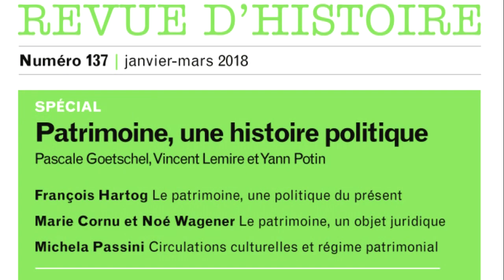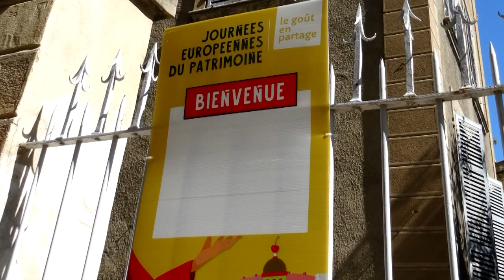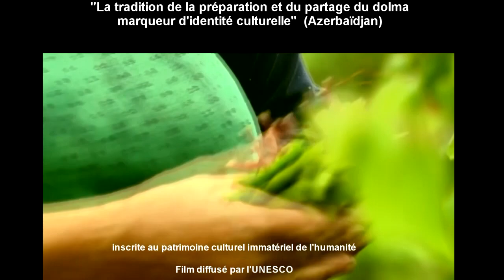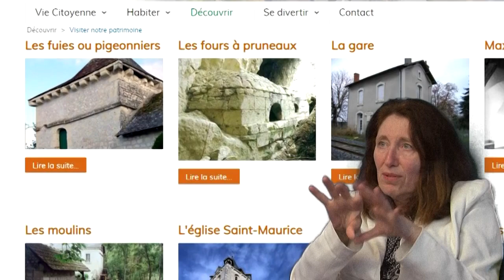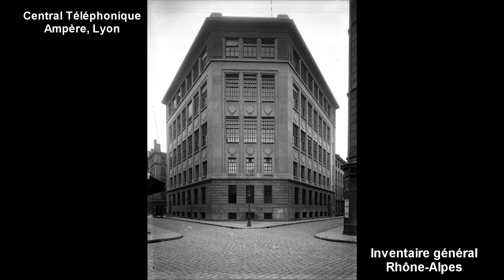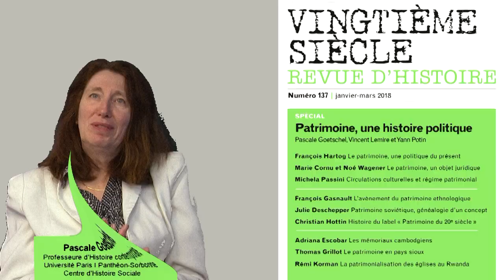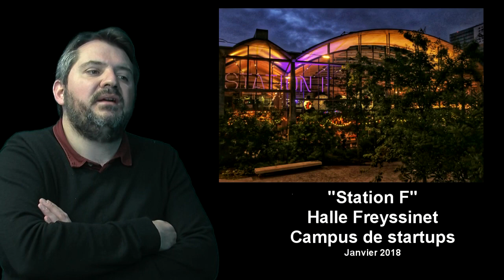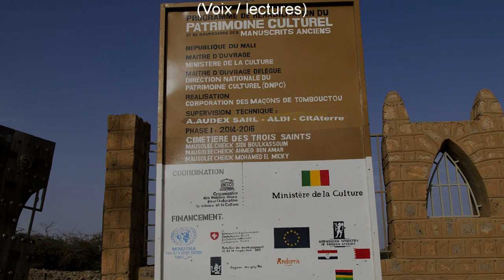Une histoire du Patrimoine au présent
Cette histoire s’ouvre sur une session de l’UNESCO, une assemblée mouvementée, qui aboutit au vote, en juillet 2017, de l’inscription de la vieille ville d’Hébron sur la liste du Patrimoine mondial de l’UNESCO. Vote dont les conséquences seront multiples. Cet exemple illustre l’optique de cette histoire du Patrimoine : une histoire au présent du rapport au passé médiatisé par des objets, des pratiques ou des constructions .

Film produit par le CHS, réalisé par Jeanne Menjoulet

 Sont interviewés dans ce documentaire les historiens :

- Pascale Goetschel, du centre d'histoire sociale des mondes contemporains, professeure à l'université Paris 1 Panthéon-Sorbonne, historienne spécialiste de l’histoire culturelle

- et Yann Potin, Maître de conférences associé en histoire du droit à l'université Paris-Nord, également chargé d’études documentaires aux Archives nationales.

Pascale Goetschel et yann Potin ont co-dirigé le numéro de la revue XXe siècle (avec Vincent Lemire) paru en 2018, consacré au dossier « Patrimoine, une histoire politique ».

Sources des images d’archives dans ce documentaire :

Western Armenia TV
16 juillet 2018, assemblée des Arméniens d’Arménie Occidentale
AMEP

Association des Musées et établissements patrimoniaux de Nouvelle-Calédonie

Extraits Reportages France 3 Grand Est :

Restauration de la cathédrale de Strasbourg
La fondation du patrimoine en Alsace
Les statues de Bar-sur-Aube
Loto du Patrimoine, le circuit de Gueux
Patrimoine industriel au haut fourneaux U4 d’Eckange
Le Club Vosgien et ses sentiers
Stocamine, les déchets qui font débat à Wittelsheim
Ungersheim, un écomusée en mutation
Les 10 ans du classement Unesco de Neuf-Brisach

Extraits de reportages de l'émission "des racines et des ailes" :

entre Béarn et Bigorre
Forteresses cathares Queyribus et Peyrepertuse
Paris de Place en place
Le secret médiéval de la cathédrale de Vannes
Mon village en Provence
Grenoble vue depuis la tour Perret
Le goût de l’Ile de France
L’aqueduc de Maintenon et le canal de l’Eure
Nîmes, l’antiquité au présent

Images de " Connaissance des Arts" :
L’abbaye de Royaumont
Nouveaux sites au patrimoine mondial de l’Unesco

Images de iFlyTV :
Little secrets of Turin

Images de Indian Diplomacy :
Indian deities worshipped in Japan

Images de William Hook
The Peak District by air

Images de Hankschannel
Yellowstone National Park Footage

Photographies

Hesham Sarsour
François Morard
Jeanne Menjoulet
Juliane Kravik
Tibo reno
Damien Levecque
Henry Hemming
Tali C.
UN Photo Mark Garter
UN photo Marco Domingo
Wotjek Gurak
Alain Rueff
Upyernoz
Pierre Métivier
Fred Romero
Roland Shenhav
Vince Traveller
Nicolas Vollmer
José M. Ruiberriz
Shankar S.
Montecruz Photo
Liubar
Pixoeil
IK’s World Trip
Magharebia
James Gordon
Bernard Gagnon
Denis Probst
Motty
Klaelis
Ralph Hammam
Diliff
Jeremy Jannick
Jack Ma.

MINUSMA
Mausolée de Tombouctou

Ministère de l’Europe et ds affaires étrangères
Journées européennes du Patrimoine 2016
Journées européennes du Patrimoine 2017
Palmyre

Musique
Aaron Kenny

Remerciements
Barbara Bonazzi
Paul Boulland
pour avoir prêté leur voix off sur certains documents